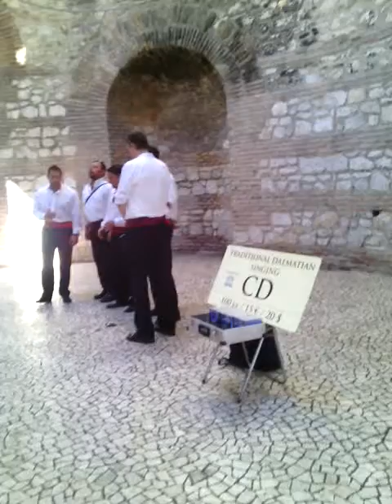Klapa Música a capela en Split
Música tradicional de Croacia Klapa en la catedral de Split